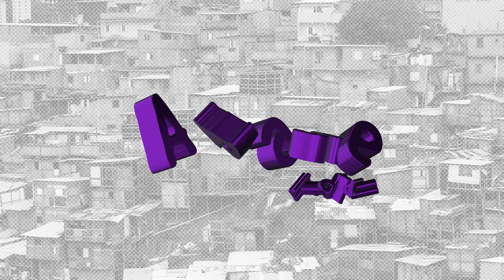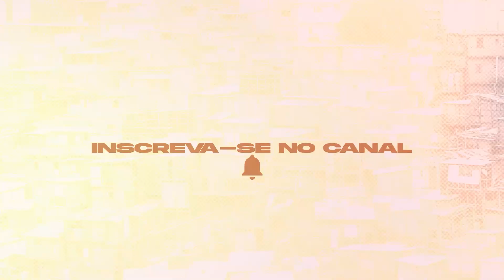LIBERDADE 2 - MC DESSA (LOURENBEATS)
Ouça agora :em todas as plataformas:

Artista: MC DESSA
Produtor Musical: LOURENBEATS
Ano: 2023
Gênero Musical: Funk